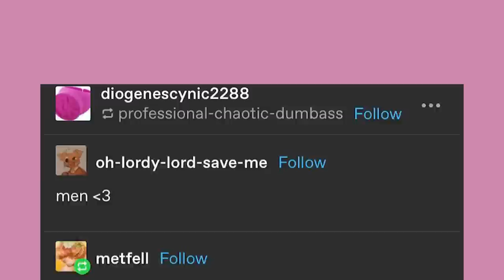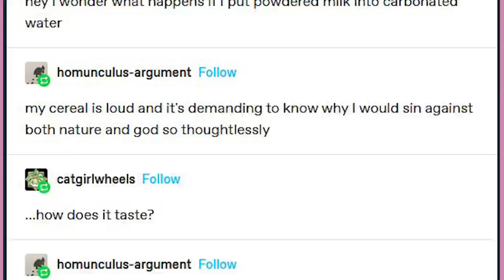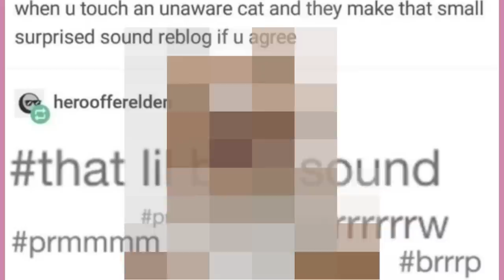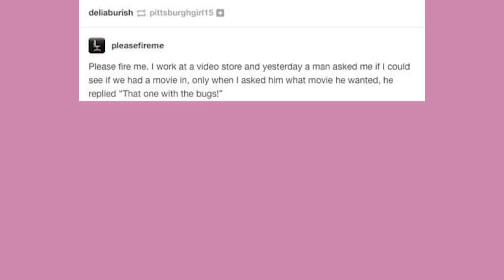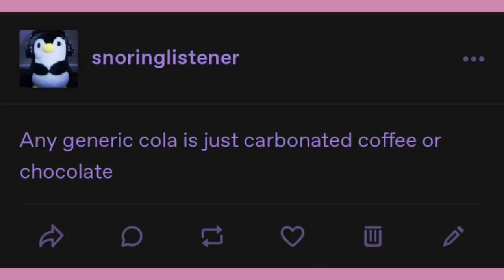The Cat Noise | Late Night Tumblr Posts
EDITOR - Andy

Got Stuff You'd like to Send? Send it to:
P.M. Seymour